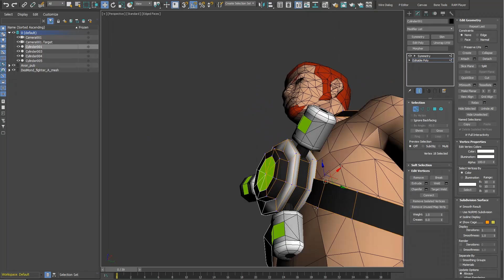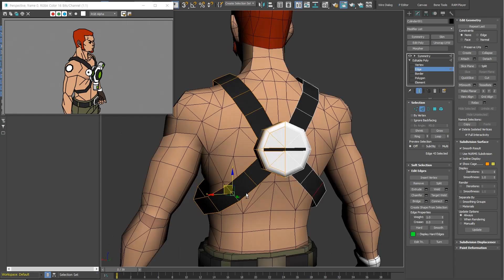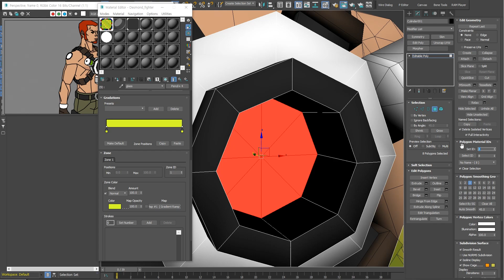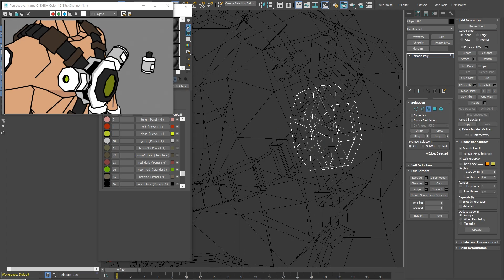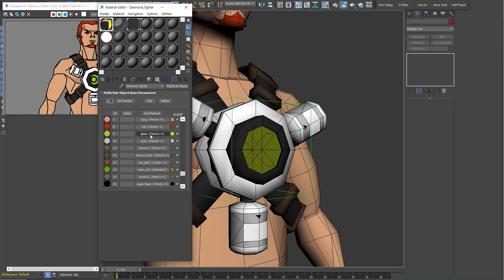[GunBlade] Character modelling / Desmond Fighter #05 / 3dsmax toon render